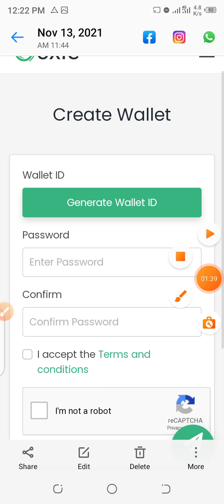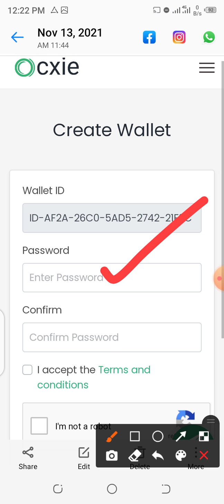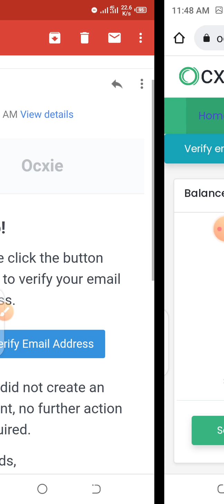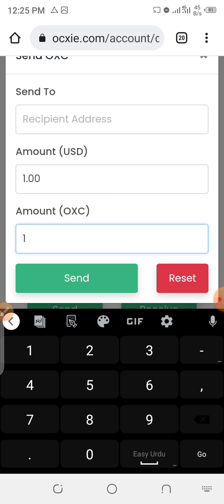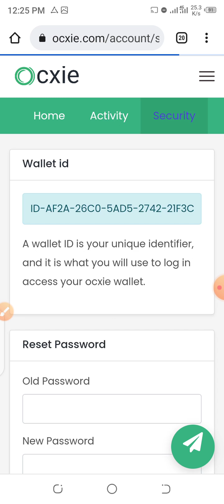New OXC Token Airdrop || Sign Up bonus 1$😱 || Instant Paid|| Big Loot🤑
New OXC Token Airdrop Instant Claimed

. Referal Code 🤑

👇👇👇Joining Link 👇👇🤑

👇👇👇Best Earning Site don't miss👇👇👇

.Site .#1

...Site #2

New#High#paying#Site